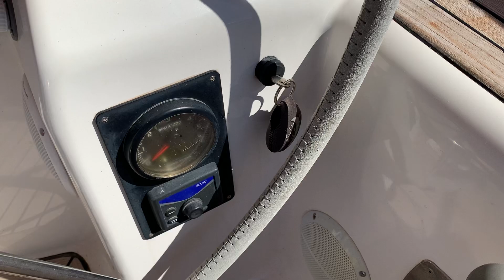Dufour 485 Grand Large walkthrough by the owner. For sale at Connect Yachtbrokers